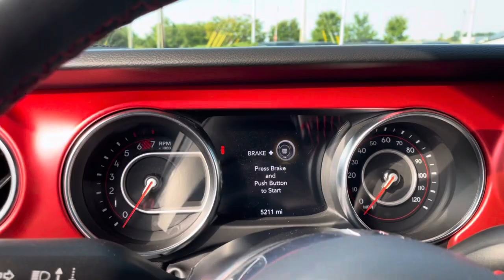P6189 2022 wrangler rubicon